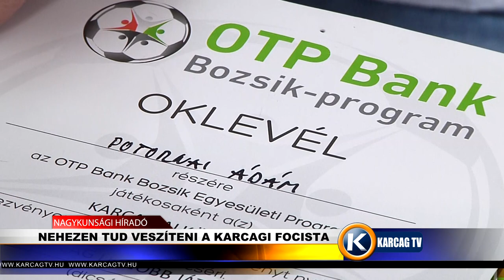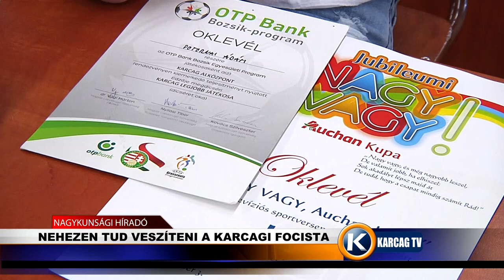Nehezen tud veszíteni a karcagi focista karcagtv